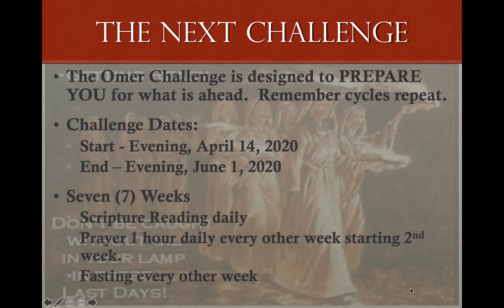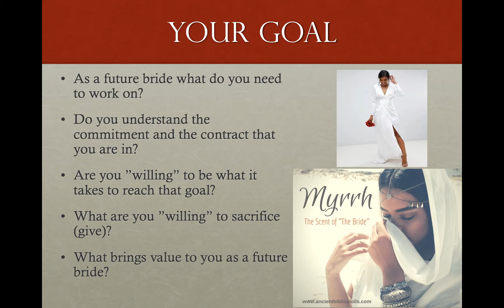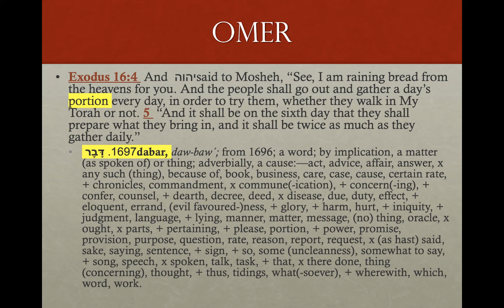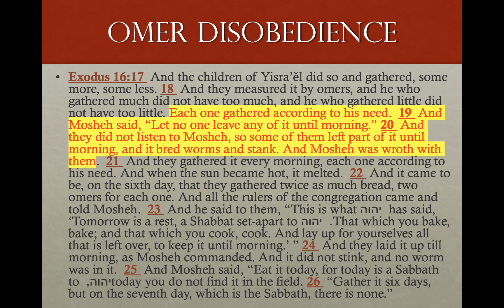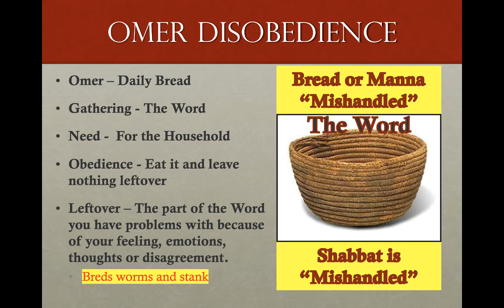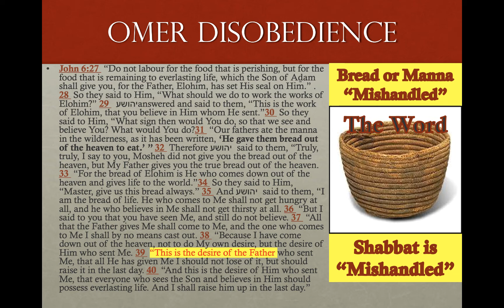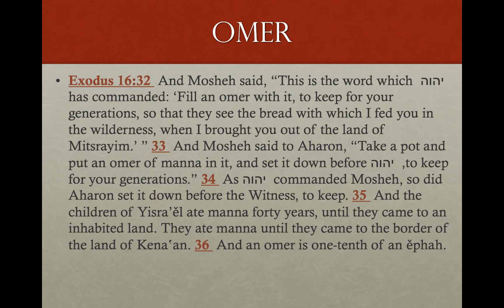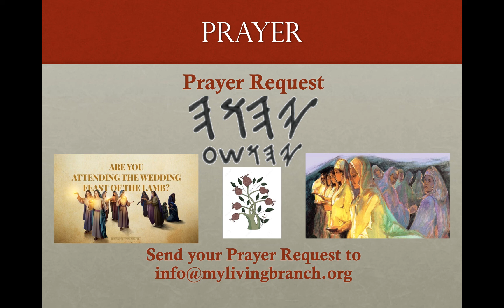4-14-2020 The Journey of a Bride Part 5 OMER CHALLENGE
Exodus 16:1   And they set out from Ělim, and all the congregation of the children of Yisra’ěl came to the Wilderness of Sin, which is between Ělim and Sinai, on the fifteenth day of the second new moon after their going out of the land of Mitsrayim. 2  And all the congregation of the children of Yisra’ěl grumbled against Mosheh and Aharon in the wilderness. 3  And the children of Yisra’ěl said to them, “If only we had died by the hand of יהוה  in the land of Mitsrayim, when we sat by the pots of meat and when we ate bread to satisfaction! For you have brought us out into this wilderness to put all this assembly to death with hunger.”